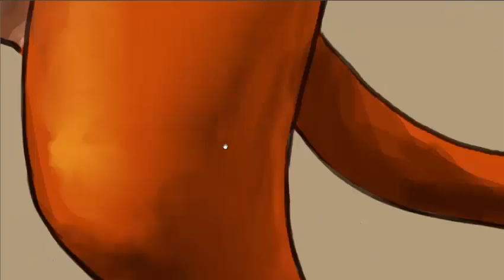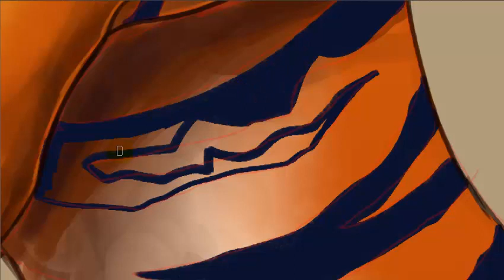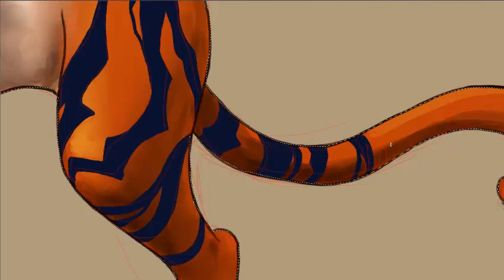Tiger Fight- Digital Paint Pt 2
Continuing my digital painting of the tiger fight, I finish painting the first tiger. Well, it's finished for now. I might make changes later.
Next up, is the second tiger and the background.

Once again, the song is Blue from Cowboy Bebop and I do not own it or anything.